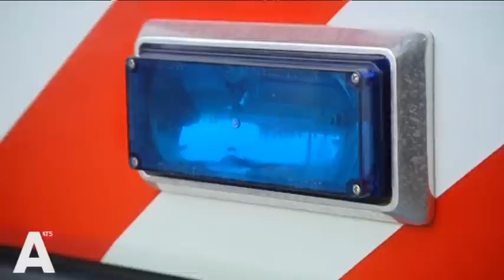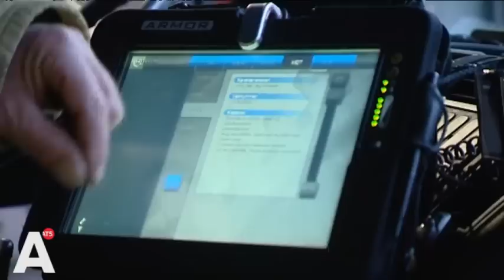Nieuw systeem en materieel brandweer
De brandweer gaat goed uitgerust de jaarwisseling in: ze hebben een nieuw informatiesysteem en 16 nieuwe tankauto's. Lees verder